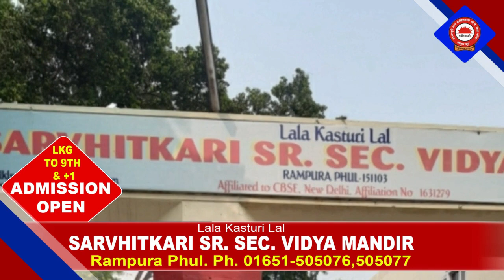26 December 2021 | Today Hukamnama | Darbar Sahib | Amritsar | Nc7 News | Aaj da Hukamnama